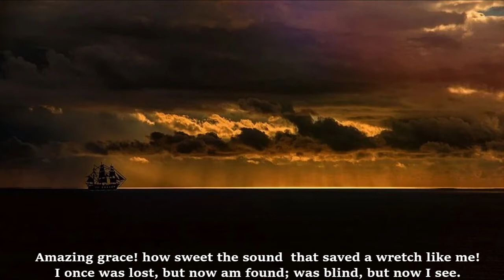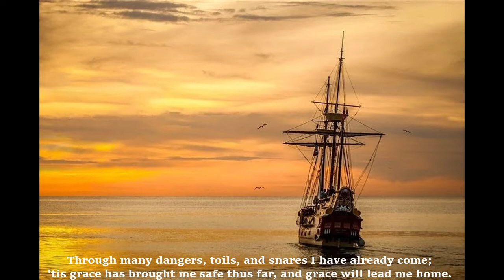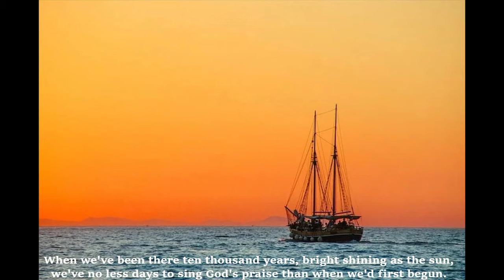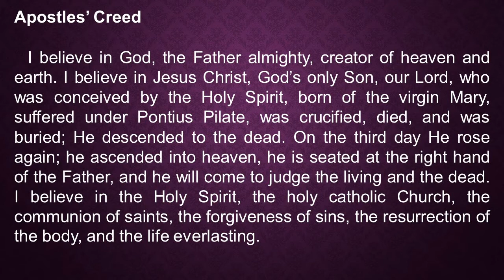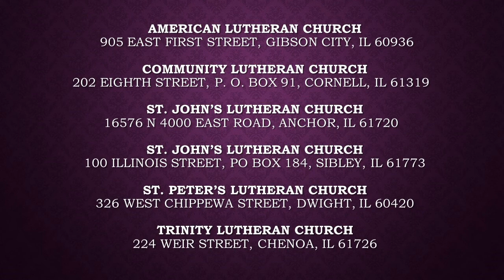Part 3, Servants United Parish worship service, March 14, 2021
This is the third part of the Servants United Parish worship service for March 14, 2021.  This part begins with the end of the sermon and continues through the offering.  Please be sure you are watching the Play All of the playlist so the next and final part begins automatically.